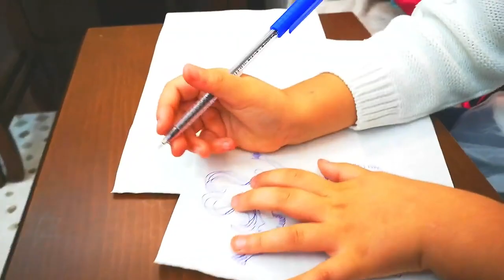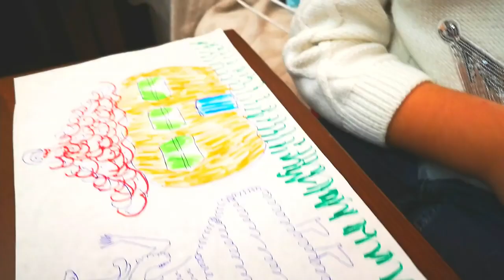İpek Bize Cadı Ve Prenses Çizdi & ARDA VE İPEK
Videolarımızı beğenmeyi unutmayın, sevgiler...